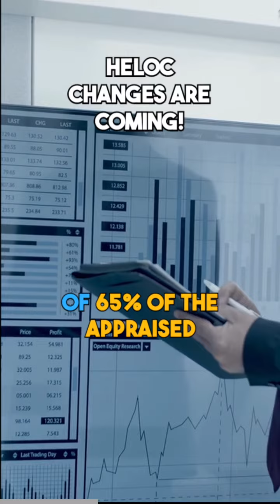HELOC Rule Changes are Coming this October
Here are what those changes are and how they can affect you.

FIND OUT WHAT’S NEW ON OUR LINKTR.EE PAGE! 🚨 🚨

LEGAL:

Pekoe Financial Inc.

ONTARIO
FSRA Brokerage License 13321
137 Glasgow Street Suite 210
Kitchener, ON
N2G 4X8

ALBERTA
RECA Licensed
104, 743 Railway Ave
Canmore, Alberta
T1W 1P2